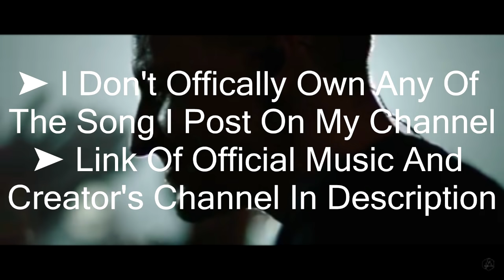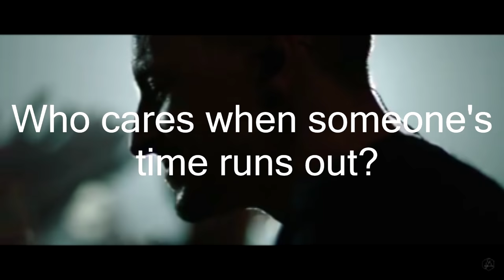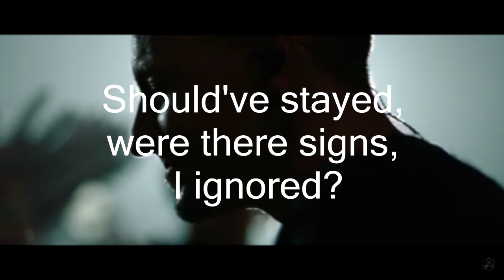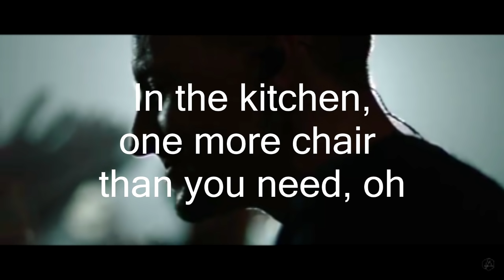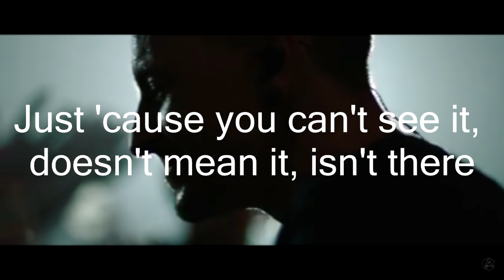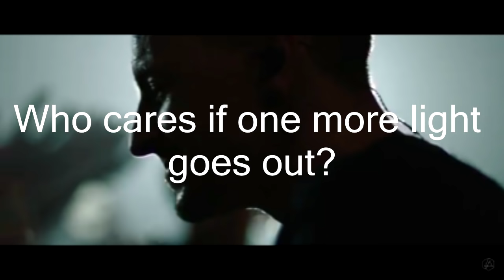One More Light - Linkin Park l [1-hour loop] l [Lyrics]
➤ People come and goes. It's natural. Keep on doing your thing and don't worry about who will go. Keep that for the very last second. Don't worry about others.

➤People Who Donated Me:
(No One)

(Comment If You Guys Want Anything Else)

Please follow him and check out his other songs ♥

➤Lyrics:
[Verse 1]
Should've stayed, were there signs, I ignored?
Can I help you, not to hurt, anymore?
We saw brilliance, when the world, was asleep
There are things that we can have, but can't keep

[Chorus]
In the sky of a million stars
It flickers, flickers
Who cares when someone's time runs out?
If a moment is all we are
Or quicker, quicker

[Verse 2 ]
The reminders, pull the floor from your feet
In the kitchen, one more chair than you need, oh
And you're angry, and you should be, it's not fair
Just 'cause you can't see it, doesn't mean it, isn't there

[Instrumental + Bridge]
(I do)

[Chorus/Outro]
Who cares if one more light goes out?

➤Suggest By: Hey it's Alli
➤To: Anyone that get offend by my video or try to strike me or something (Not sure why you would over a music but alright),

We can talk over the strike or anything you want to do. Maybe I didn't give enough credit, just don't want me to use the music, or anything. Tell me if you want me to delete the music or give me credit or something. No need for violence.